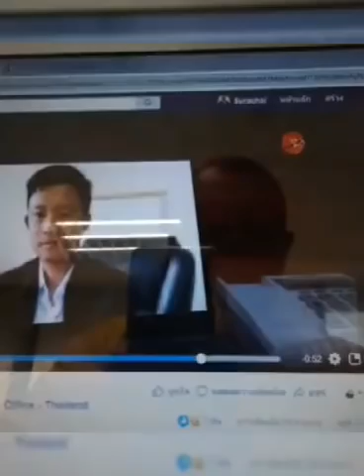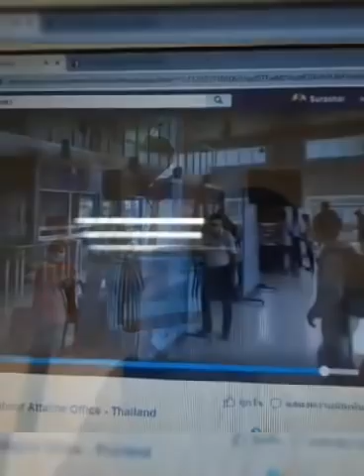ထိုင္းႏိုင္ငံလက္ရိွ ‌အ‌ေျခအေန ျမန္မာျပည္ကို ဘယ္ေနျပန္ရမလဲ